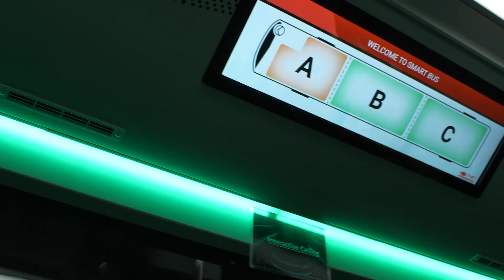StroboBusLaunch ITS2019 with Dr G H Tan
ST AV Launch in 2019